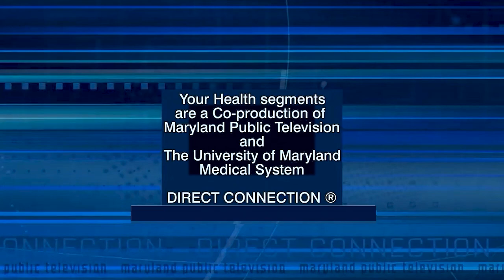Your Health: Cancer In Young Adults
In this Your Health segment, Rebecca Brown, MD, and one of her patients, Stephanie Bugg, a colon cancer survivor, discuss the rise of cancer cases in young adults. Dr. Brown, director of colorectal surgery at the University of Maryland Greenebaum Comprehensive Cancer Center, details the importance of early screening for colon cancer. Dr. Brown is also an associate professor of surgery at the University of Maryland School of Medicine.